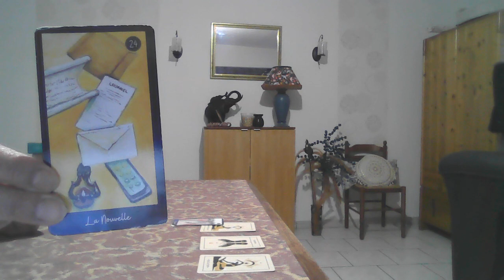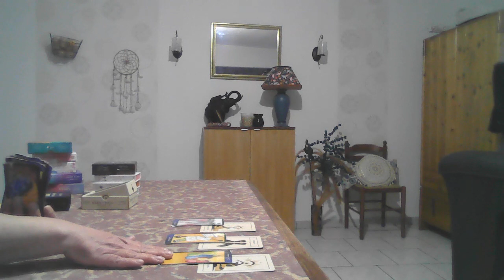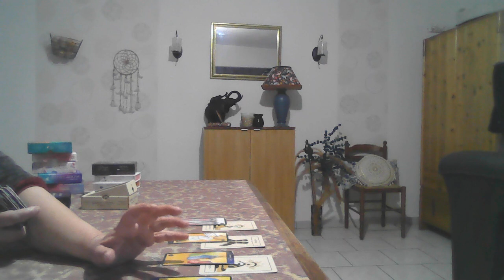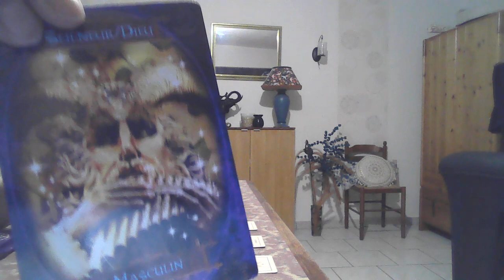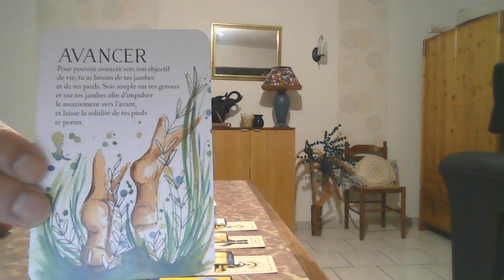Les fausses vérités ancrées dans notre timbale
Comment évoluer face à tant de manipulations et lavages de cerveaux ancrés depuis tellement longtemps ?